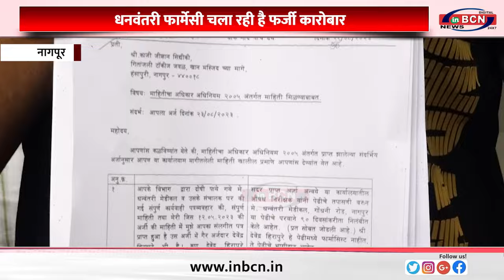धनवंतरी फार्मेसी चला रही है फर्जी कारोबार...INBCN NEWS